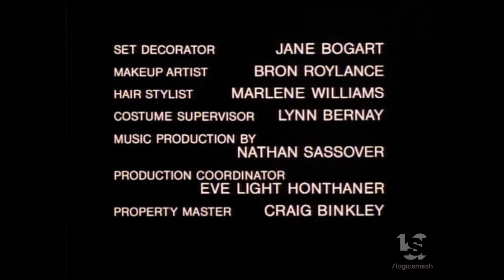Saracen Productions/Carson Productions/Sony Pictures Television (1982/ 2004)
From "Cassie & Company".